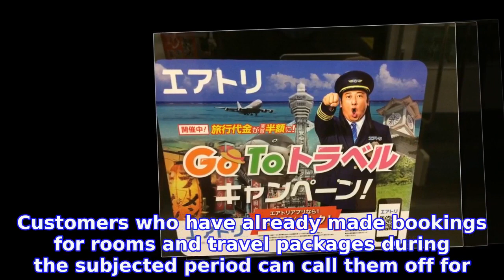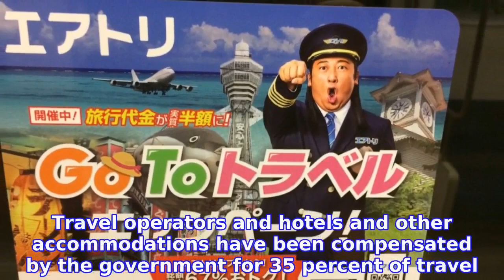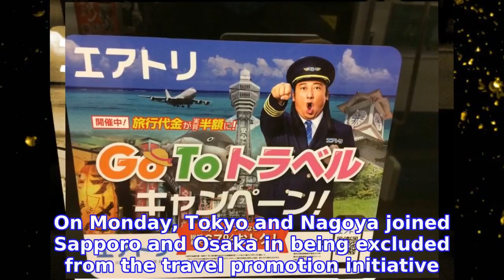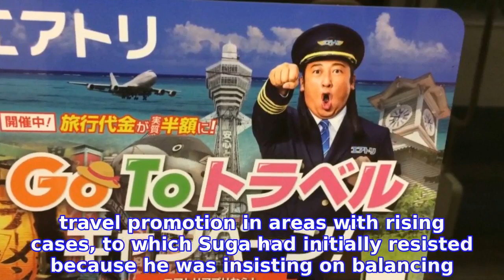Japan to expand compensation for businesses over Go To Travel campaign halt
Japan's tourism ministry said Tuesday it will expand compensation for travel businesses to further help them weather the fallout of the coronavirus pandemic, following the government's abrupt decision to suspend a domestic travel subsidy program nationwide amid a surge in coronavirus cases.
INFORMATION
• Source: japantoday